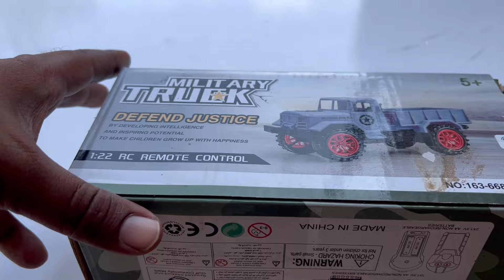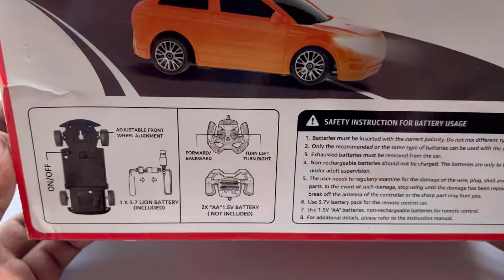Rc military truck 1:22 defend justice and remote control jcb and 360 helicopter fun aircraft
Jam honey Suv remote control car 8+ age and Rc military truck 1:22 defend justice and remote control jcb and 360 helicopter fun aircraft